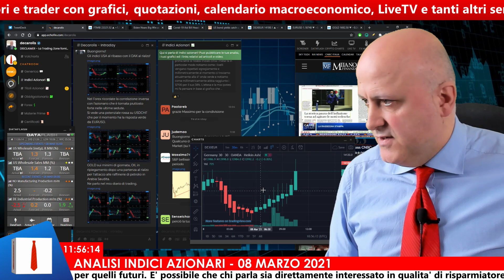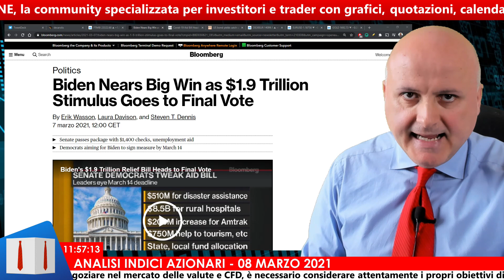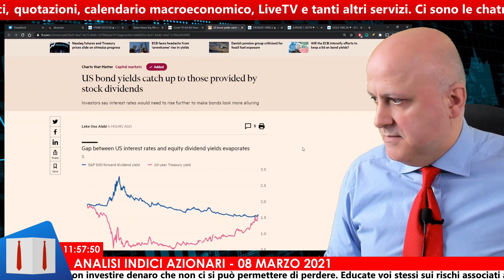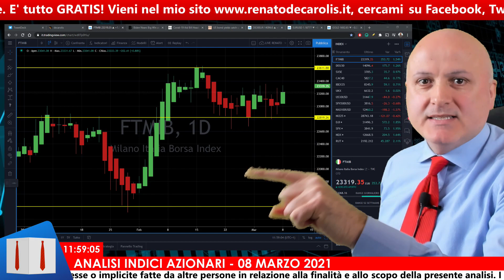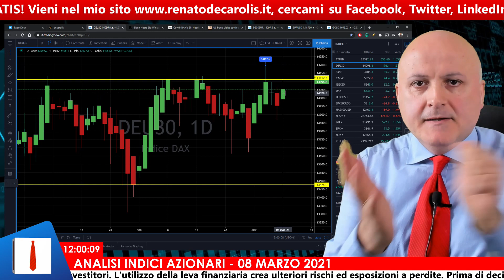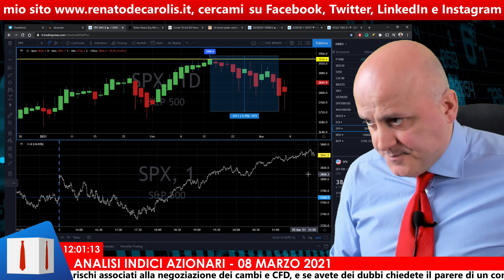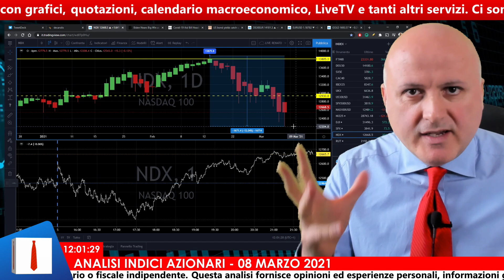I grafici dicono solo un indice al rialzo!